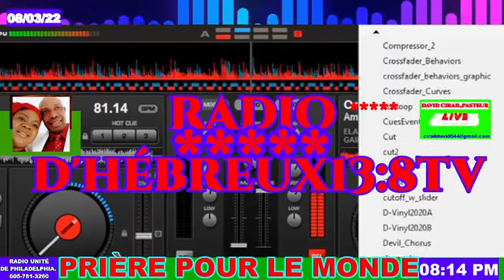August 3, 2022